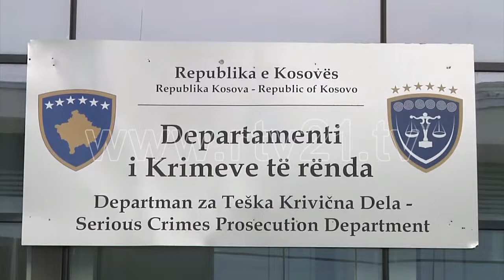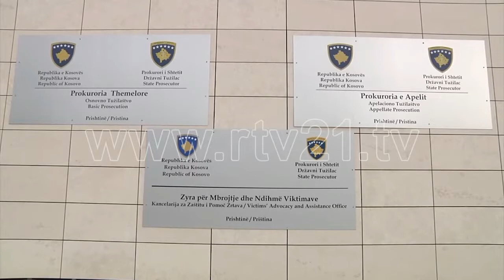KONFERENCA PER MEDIA E POLICISE SE KOSOVES 06 02 2020